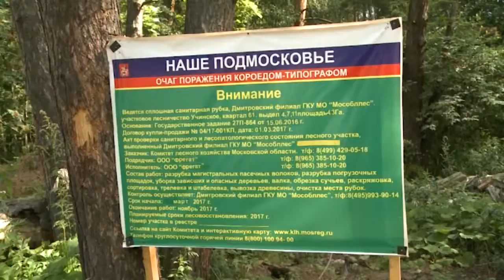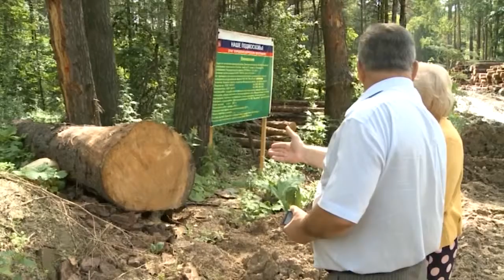Выездное заседание Общественной палаты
Комиссия по экологии и природопользованию Общественной палаты городского округа Мытищи начинает свою работу в новом составе с большой выездного заседания по самым острым вопросам природоохраны. В первую очередь это защита лесов. Масштабная вырубка участков леса, пораженных опасными вредителями, не должна проводится без общественного контроля. Тем более, что многие жители предлагают свою помощь при проведении восстановительных работ.